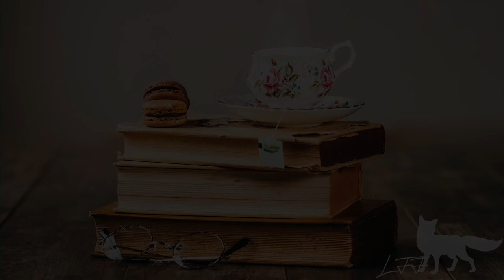Grab your coffee/tea and go study ☕🍀 | Cosy Ambience & ASMR | Study/Work/Relax/Sleep 🛏️ (no music)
Good luck! 🍀

ambience​​​​​​​​​​ video​ without music [NO BGM] & ASMR​​​​​​​​​​ by Little Fairy Fox.
Sleep / relax / study / work. 💛

🖋️ Fantasy ASMR
🖋️ Fantasy ambiance
🖋️ Studying / writing  ambience sounds & ASMR

🦊I hope that we can build one calm and heartwarming community.

I will upload new stuff every week,
be healthy and happy,
Little fairy fox🦊

Artwork:
🎨Nietjuh (pixabay)

Video animation and edit by :
🍭Little Fairy Fox

Sound effects:
🍭Writing on cardboard with a pencil by asafsagi from freesound.org

🦊Audio mixing and editing by:
Little Fairy Fox

❗Reuse of audio/video is not permitted.